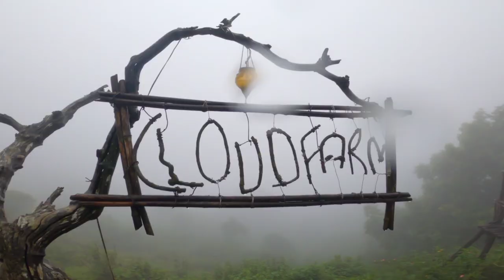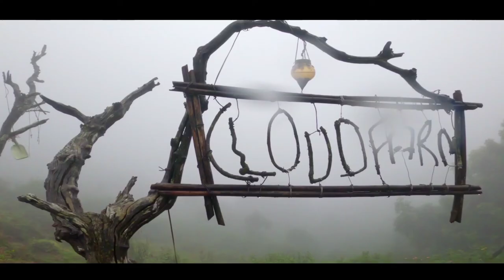Best tend stay in Munnar ||Cloudfarm Munnar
Bes tend stay in Munnar || Cloudfarm Munnar

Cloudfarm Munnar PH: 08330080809